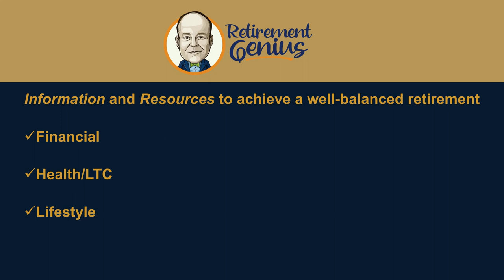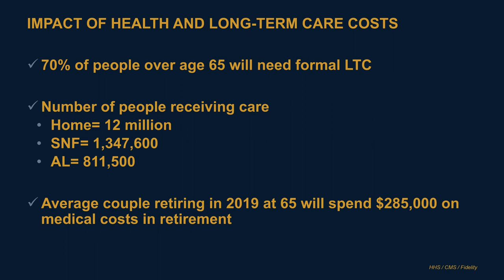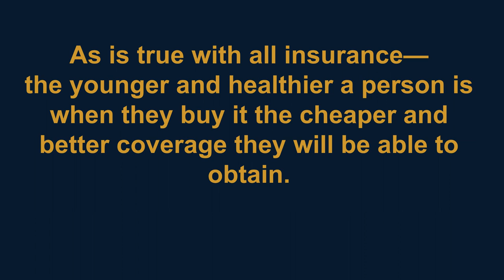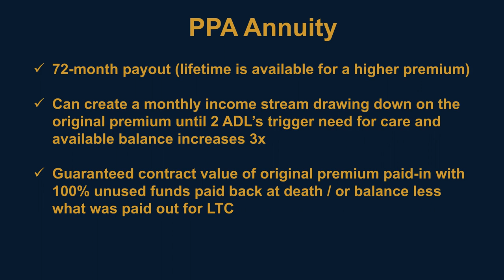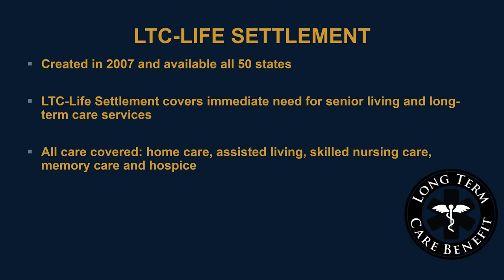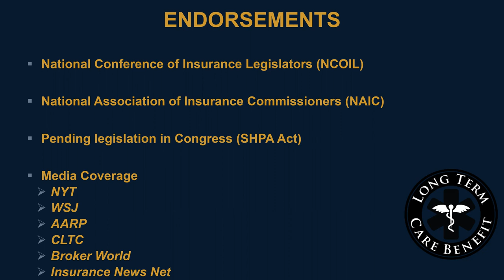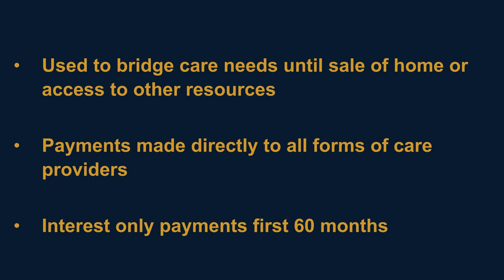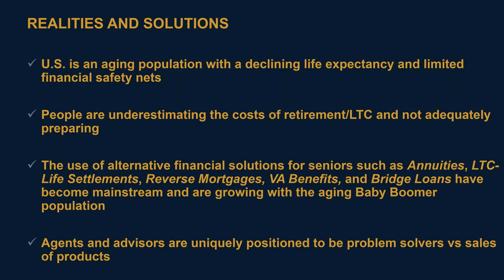7 Steps to Stop Long-Term Care Bankruptcy - Retirement Genius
Learn crucial tips to stop long-term care bankruptcy in this webinar from Retirement Genius' Chris Orestis.

Nothing in this video is intended to provide tax or legal advice or a solicitation to buy any security, investment, or insurance product or service. Consumers should always consult with their own tax, legal and/or financial advisors.